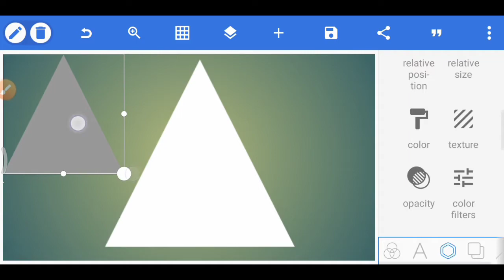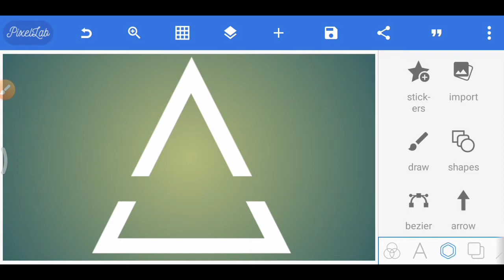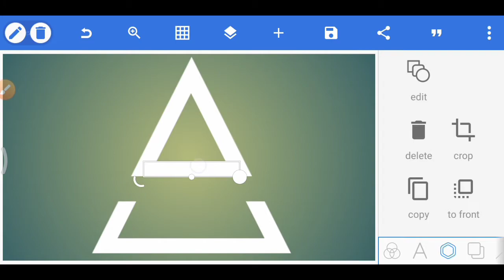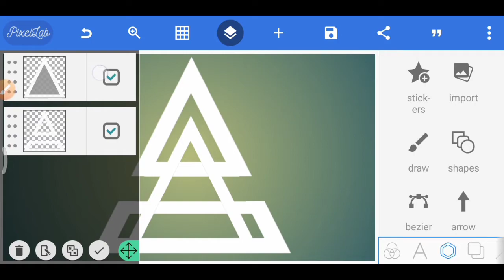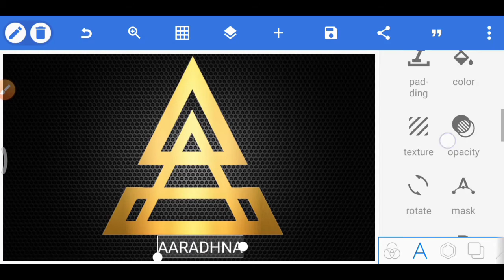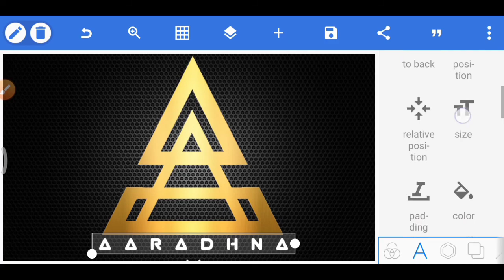How To Make A 3d Logo On Android | Pixel Lab Tutorial | How To Create Logo For YouTube channel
Hey guys whatsup in this video i will show you how can you make a professional logo on android
Background Link____ Golden Texure____ """"""""""""""""""""""""""""""""""""""""""""""""""""""""""""""""""" _____________________________________ Follow the all steps in this video Pliz watch the video at the end don't skip the video If you like my work don't forget to subscribe _____________________________________ Like_______Share________Subscribe___ Don't forget to use coment section You can also send your suggestions in coment section Texture& Background Link ___________ _____________________________________ PIXEL lab_ My other videos_ Share this video to your friends and family don't forget to subscribe How to make a 3d youtube logo on android how to make a logo animation on android how to make a logo for youtube on android how to make a professional clan logo on android how to make a youtube channel logo on android And also tell me in coment section about my video you can give me als suggestions for next video so don't forget to use coment section This is my official tag if you use this on YouTube u can see my all other videos 👇